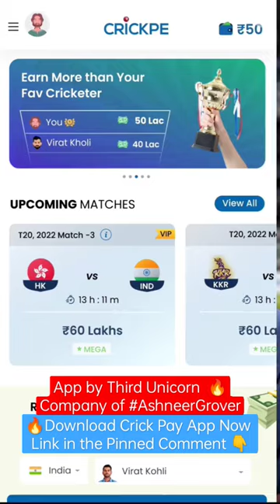Ashneer Grover new App launched Crickpay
30 questions with ashneer grover,
think big ashneer grover,
how ashneer grover started

how to play free fantasy cricket and earn money,
how to earn money in fantasy,
how to earn money in fantasy premier league,
how to earn money from fantasy cricket without investment,
how to earn money online fantasy app,
how to earn money dream11 fantasy cricket,
how to earn money in tower of fantasy,
how to earn money from fantasy app,
how to earn money in top fantasy,
how to earn money by fantasy,
how to make money fantasy cricket,
earn money fantasy app,
how to earn money from fantasy,
how to make money fantasy football,
how to win money fantasy football,
how to make money from fantasy premier league,
how to make money final fantasy 14,
how to get gil in final fantasy 15,
how to get gil in final fantasy 14,
how to make free fantasy team and earn money,
how to get money in fantasy hangout,
how to earn money sproutgigs,
how to earn money pimfer,
how to earn money tapcent,
how to win money in fantasy football,
how to get money in fantasy,
how to get more money in fantasy premier league,
how to earn money in starfall fantasy,
how to earn in crabada,
how to make money fantasy premier league,
how to earn money by nft,
how to make money on fantasy football,
how to make money on fantasy premier